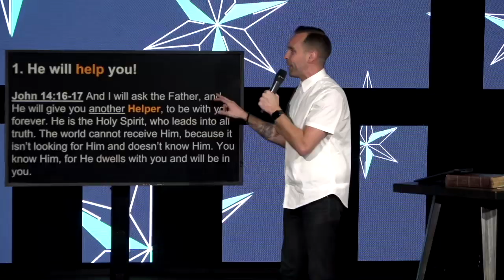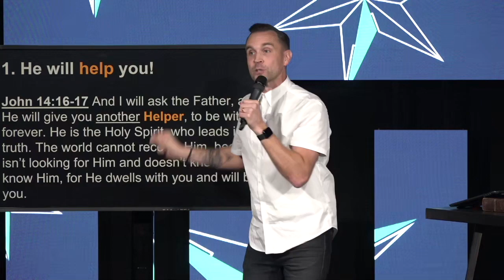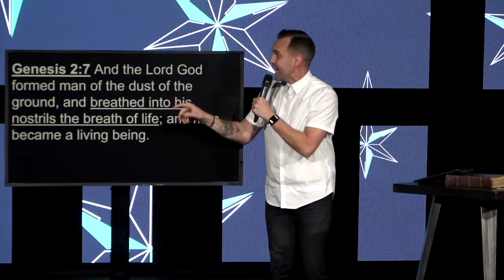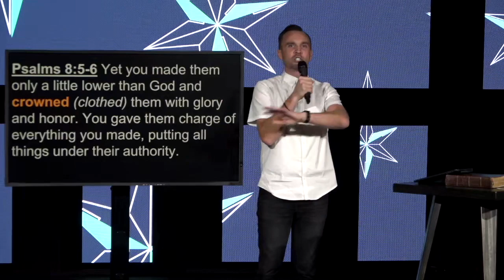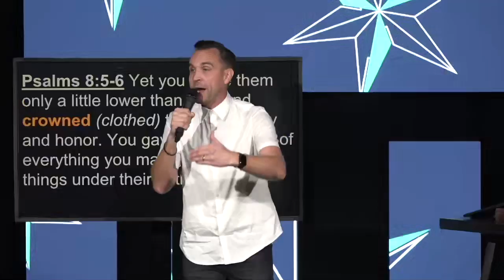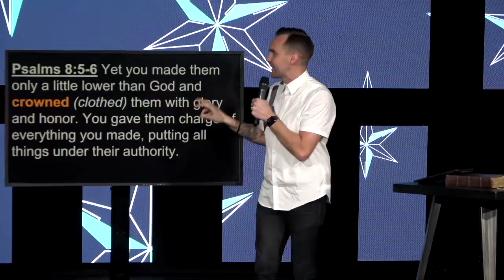God With Us - Part 3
The Holy Spirit within you prepares you for Heaven, the Holy Spirit upon you enables you to make a difference! Listen in as Pastor Daniel talks about the Holy Spirit!